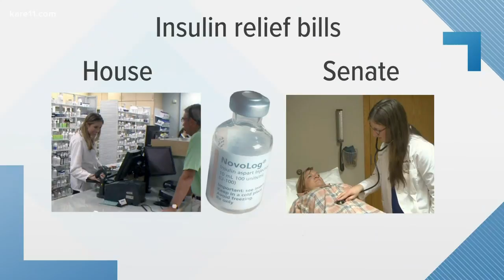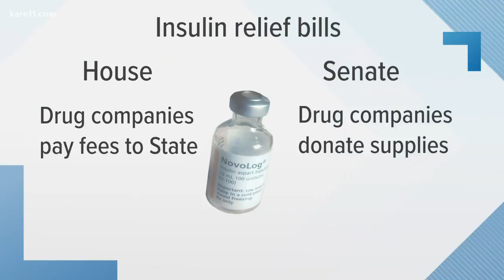Revised bill to address insulin prices